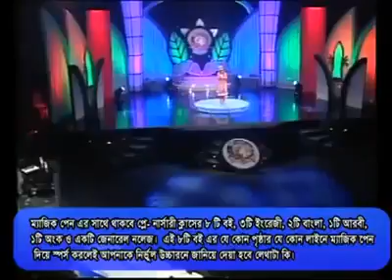Prithivi AMAR asol dikana noy